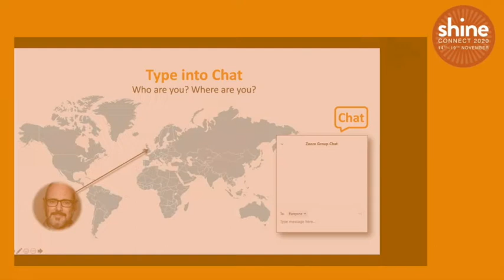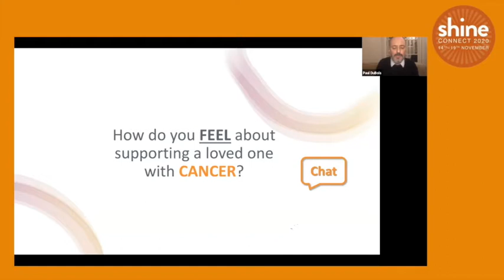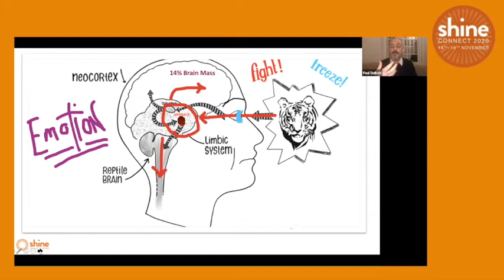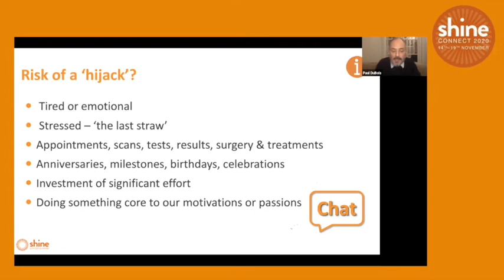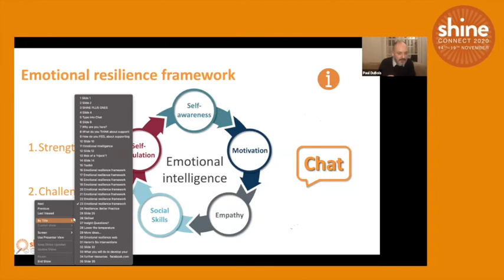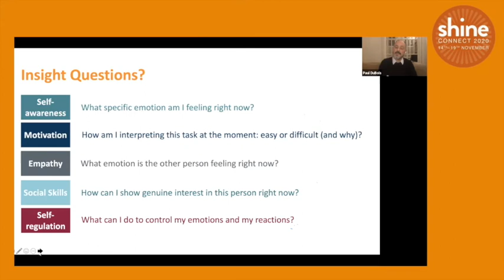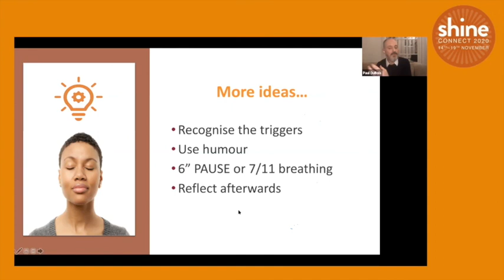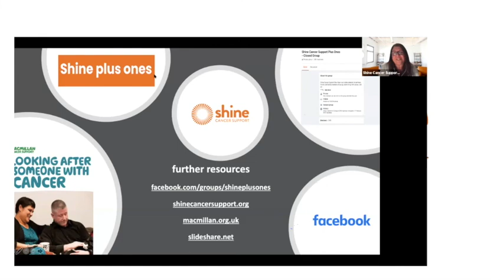Shine Connect 2020: Support for Plus Ones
This is a video of our online session with Paul Du Bois at Shine's 2020 Shine Connect conference. The session looked at issues that may arise as a partner, family member, friend or supporter of a younger adult with cancer - and how Plus Ones can look after themselves.